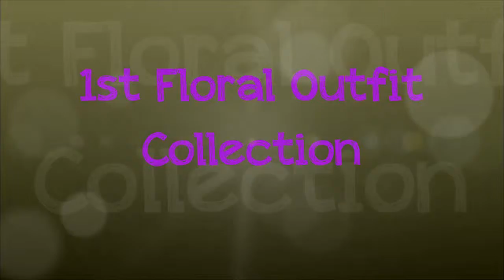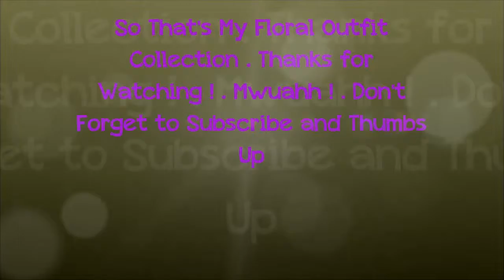Floral Outfit Collection for Kids